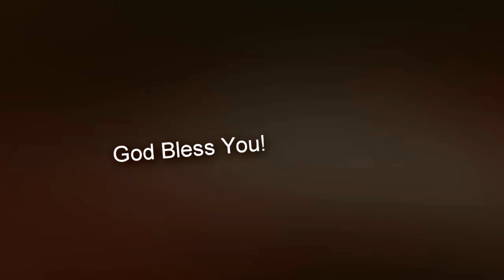பெலன் கொடுக்கும் தேவன் || Online Daily Devotion by Pr. Rajan Edward || Nov. 25’ 2020